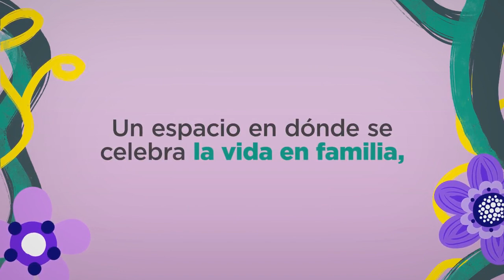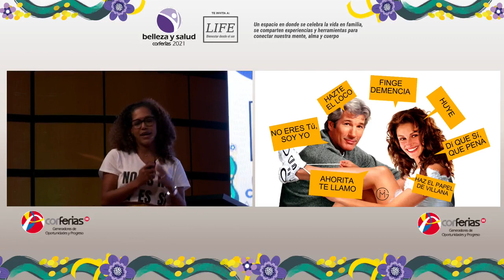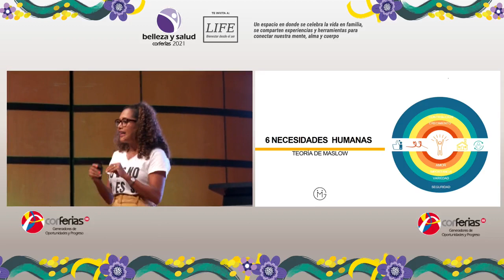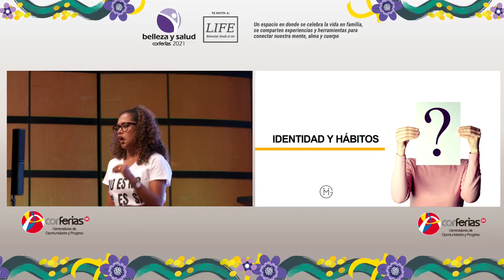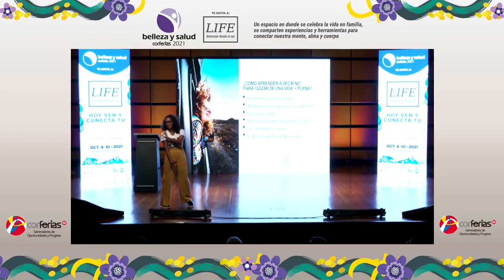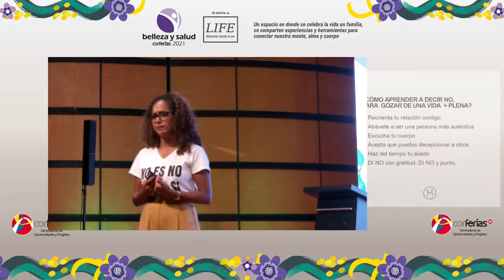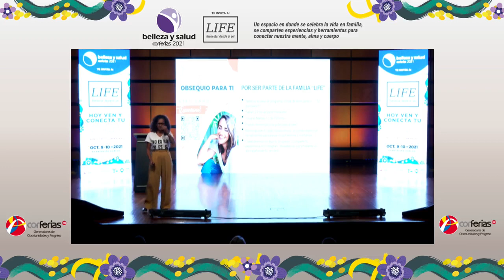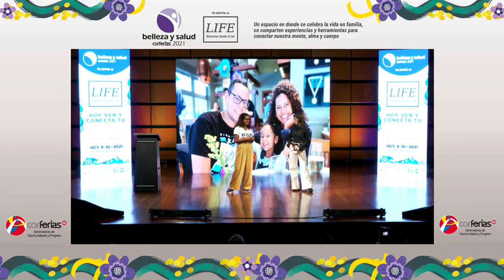Evento LIFE conferencia de Gina Molinares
Revive el evento Life con esta gran conferencia de BienestarDesdeElSer junto a Gina Molinares, consultora y master coach.